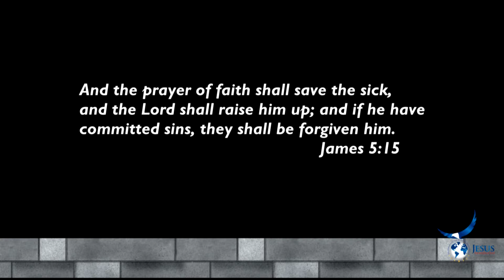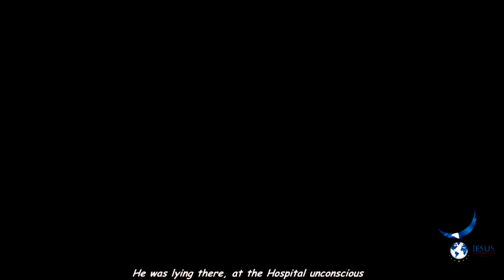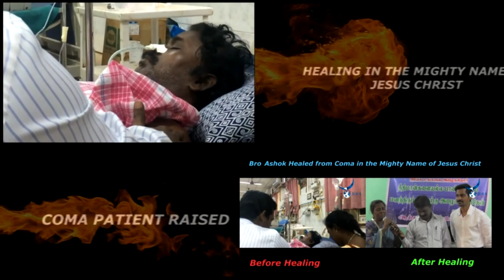COMA HEALING AND TESTIMONY | NELSON JASPER MINISTRIES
WATCH HEART TOUCHING TESTIMONIES & LIVE HEALING  DELIVERANCE

Every second Saturday Healing & Deliverance Fasting Meeting
Address Details
TESHUA HEALING FEST 2021
NO 10 ZION COMPLEX,
MUTHAMIL NAGAR,PAMMAL,NEAR PALLAVARAM,CHENNAI.

Bro Nelson jasper W
Jesus The Wings of Love Ministries
For Prayers